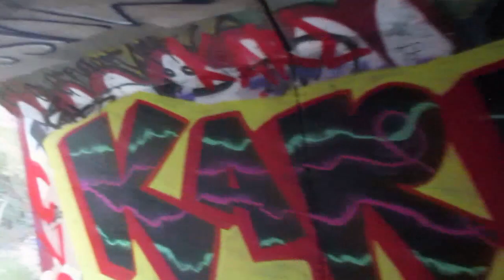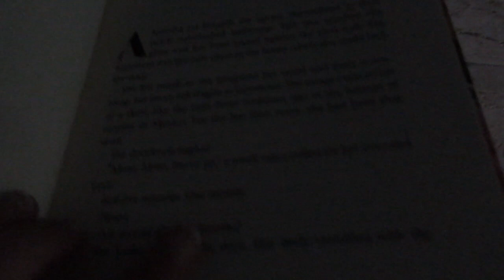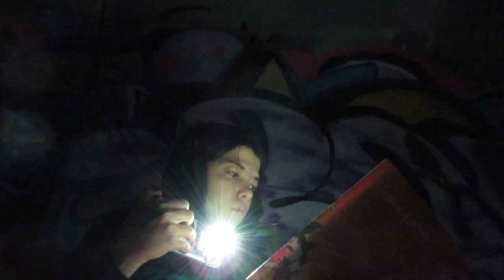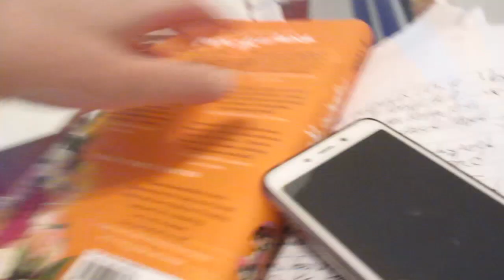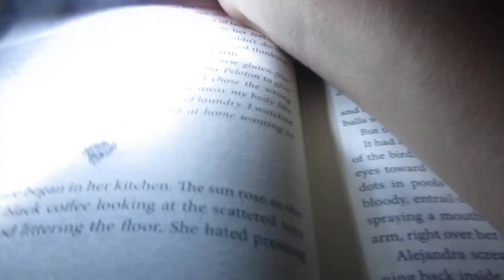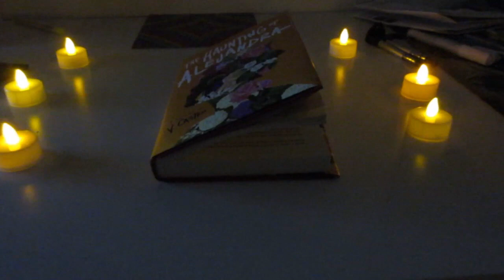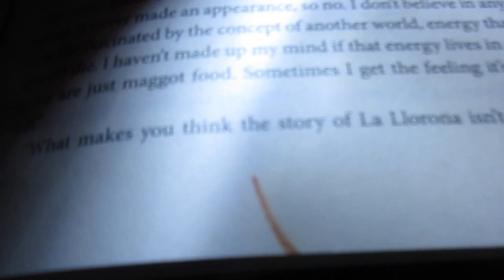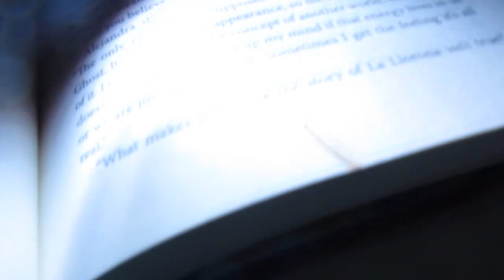BOOK O WEEN DAY 7 | READING AT A SCARY LOCATION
Hello, everyone! Welcome to day 7 of Book O' Ween! Where everything pretty much went wrong...enjoy!